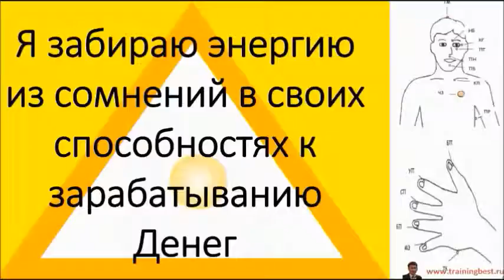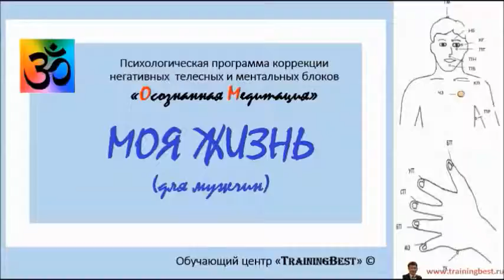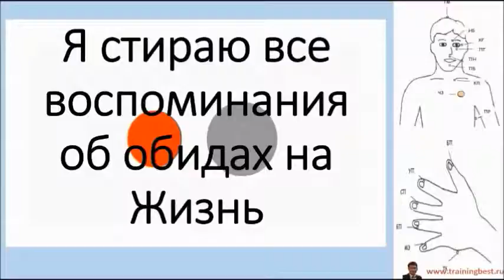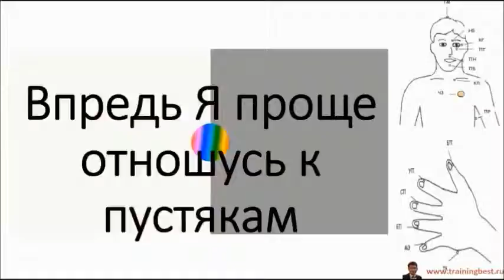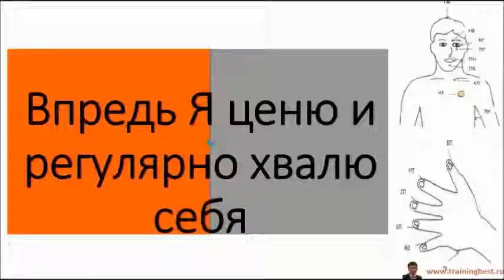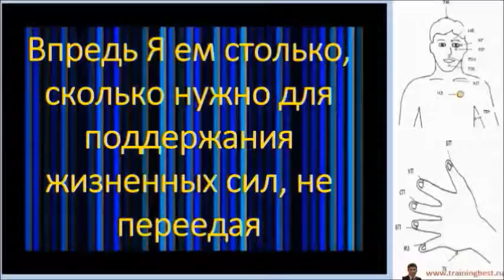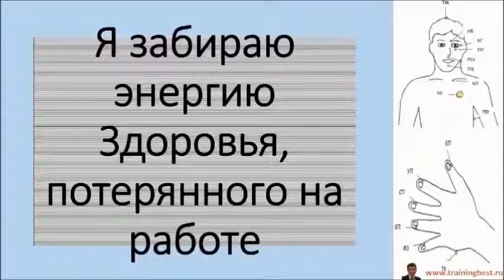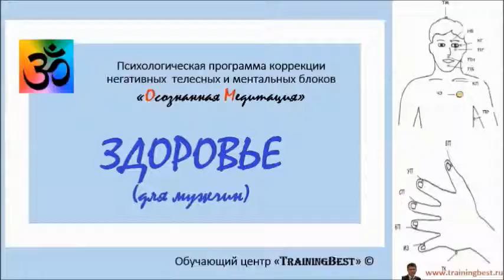Образец Осознанной Медитации 10 минут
Методика осознанной медитации предназначена для снятия психо-физиологических блоков, мешающих гармоничному развитию человека.